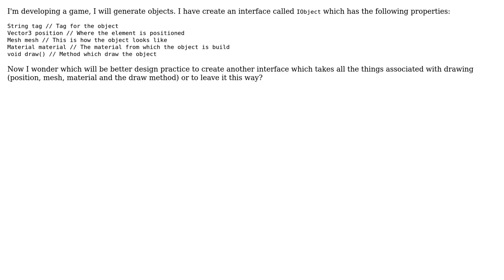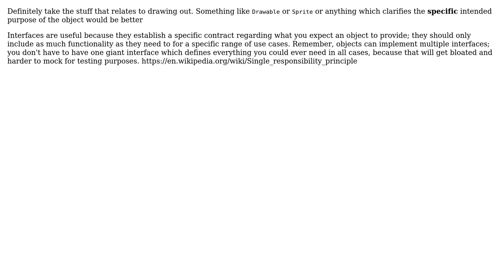Software Engineering: Should I separate the interface or use single one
With thanks & praise to God, and with thanks to the many people who have made this project possible! You are responsible for your own actions.